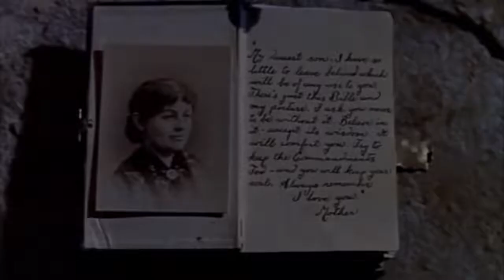From Hell to Texas | American Western Film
From Hell to Texas, 1958 |  American Western Film
This is a 1958 American Western film, directed by Henry Hathaway, and starring Don Murray and Diane Varsi.
Ruthless cattle baron, Hunter Boyd, orders his riders to capture a former ranch-hand, Tod Lohman, suspected of murdering, Shorty., one of Boyd's sons.